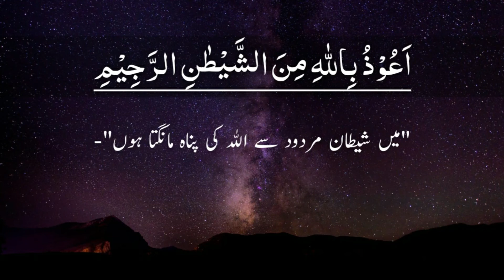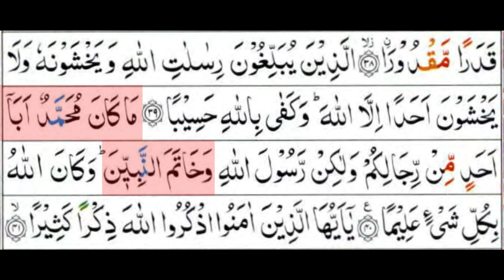ما کان محمد ابا احدمن رجالکم - ma kana muhammadun aba ahadin | DUA PORTAL